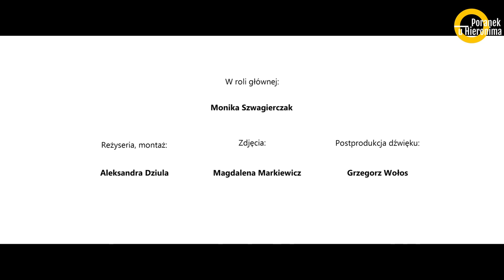Poranek u Hieronima - odc. 146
Wystąpili:
Robert Mazurek - Dyrektor Radzyńskiego Ośrodka Kultury,
Tadeusz Sławecki - Dyrektor WBP w Lublinie,
Joanna Chapska - Kierownik Działu Instrukcyjno-Metodycznego WBP w Lublinie.

Prowadzenie:
Ewa Hadrian.

Realizacja:
Andrzej Gieroba, Ewa Hadrian, Marek Janik, Dorota Mościbrodzka, Marek Semeniuk.

Współpraca:
Mariusz Olejarczyk.

Spoty reklamowe Wojewódzkiej Biblioteki Publicznej im. Hieronima Łopacińskiego w Lublinie powstały w ramach stażu studentów Uniwersytetu Marii Curie-Skłodowskiej w Lublinie w WBP, realizowanego w ramach projektu „Zintegrowany UMCS” nr POWR.03.05.00-00-Z012/17-00.